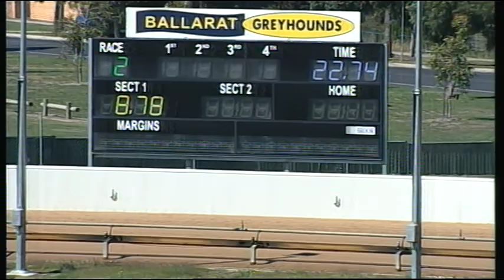BAL MON 03 APR 17 R2